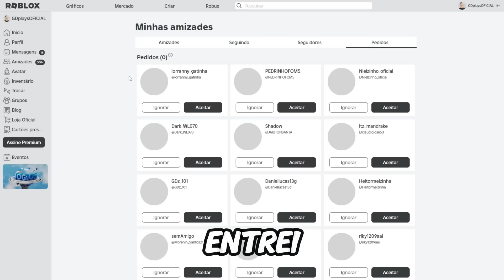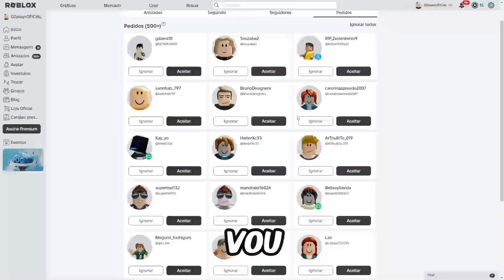MINHA IRMÃ foi PEDIDA EM NAMORO no BROOKHAVEN... 😳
Participação: @Magal3

mandrake brookhaven, como ser mandrake no brookhaven, como ser um mandrake, como ser mandrake no roblox, melhores ids mandrakes, como virar mandrake masculino, brookhaven atualização, roblox historinhas, brookhaven rp historinhas